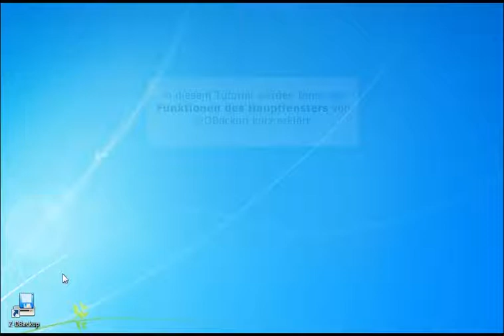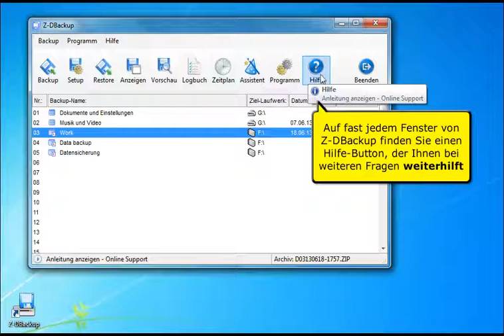Z-DBackup Programmfenster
Steuerung und Bediehnung im Hauptfenster von Z-DBackup. Programm für die einfache und schnelle Datensicherung